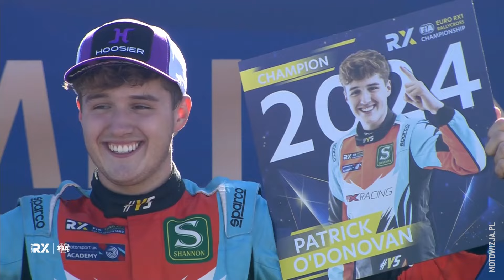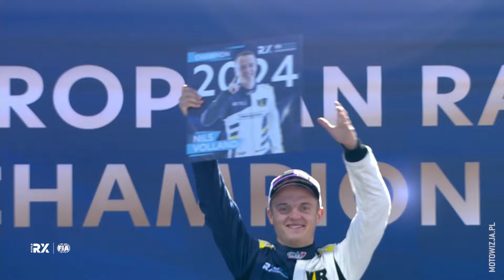Poznaliśmy nowych mistrzów Europy - raport po weekendzie | WorldRX of Portugal 2024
Trzema koronacjami zakończył się finałowy weekend Rallycrossowych Mistrzostw Europy. W sezonie 2024 World RX zaplanowany jest jeszcze jeden weekend wyścigowy w październiku w Chinach.

Składamy ogromne gratulacje dla Damiana Litwinowicza za 4. miejsce w debiutanckim sezonie Euro RX1!